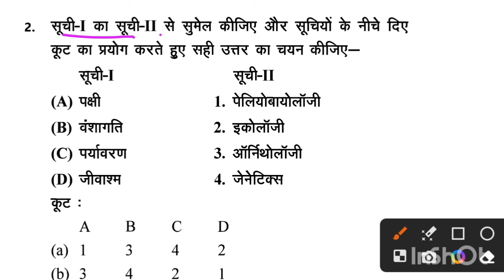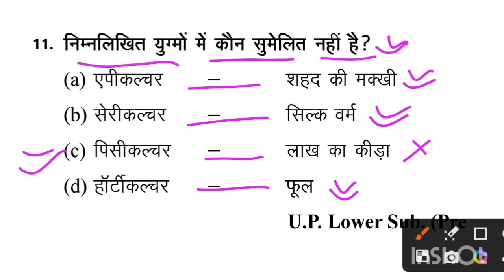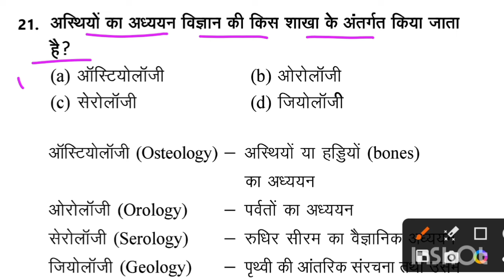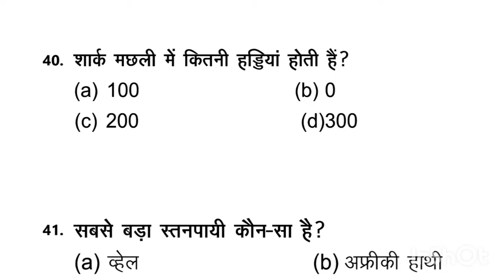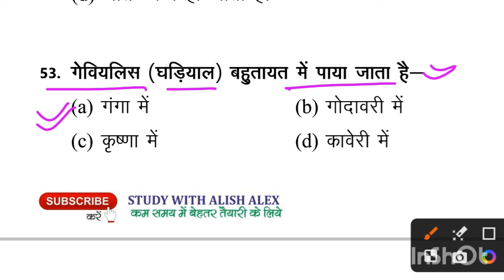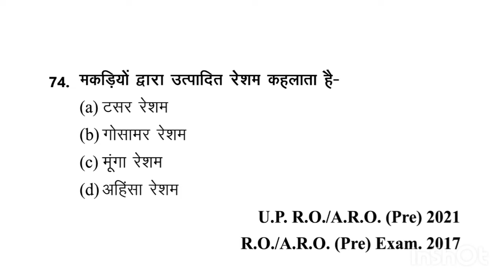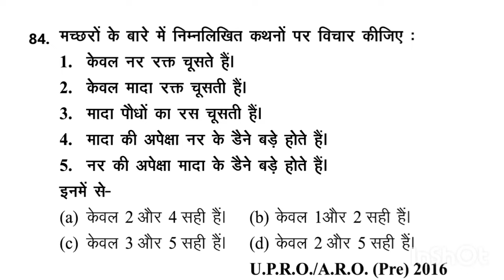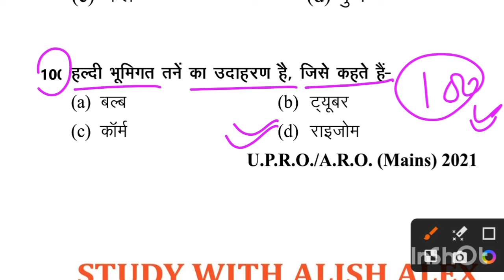BIOLOGY Science TOP-100 | सामान्य विज्ञान UPPSC RO ARO | UPPSC Practice Set 2024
uppcs practice paper
uppcs practice test